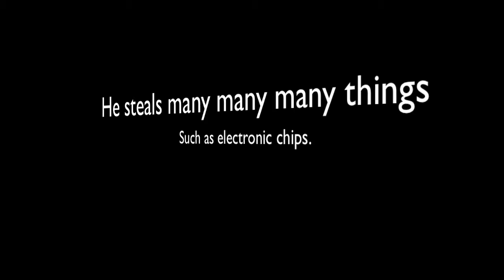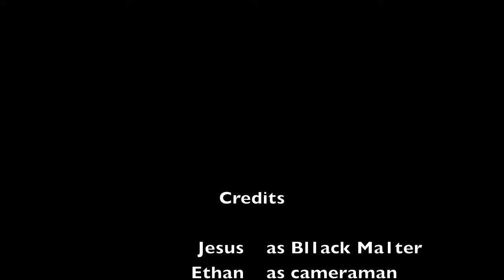Ethan Garcia's DM100 project2 documentary